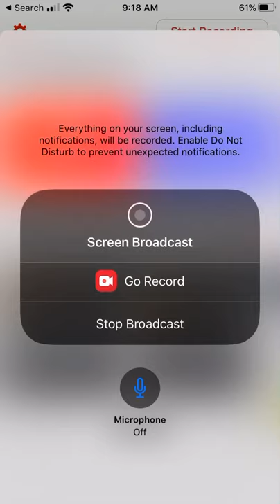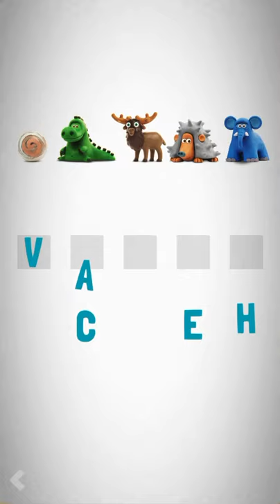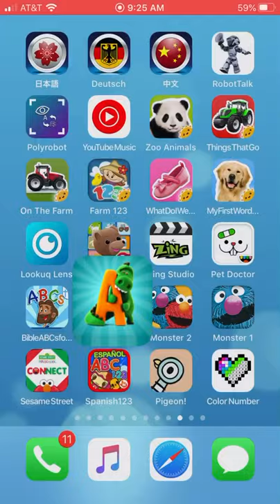Talking ABC (French Alphabet) is languages for kids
0:00 🙏 Bienvenue
0:13 A pour alligator
0:23 B pour bourdon
0:30 C pour cerf
0:34 D pour dinosaure
0:41 E pour éléphant
0:49 F pour flamant rose
0:53 G pour girafe